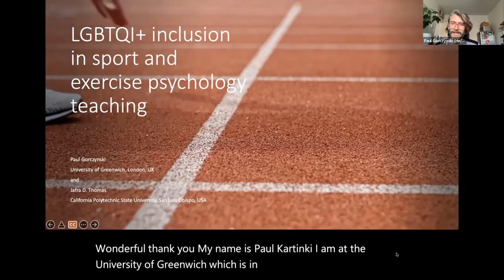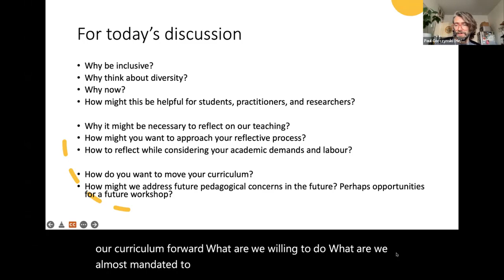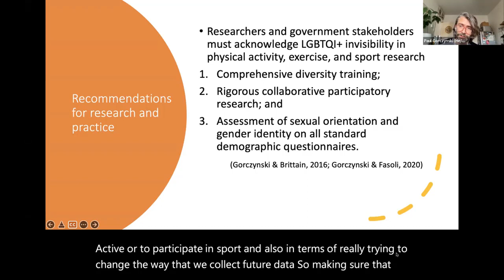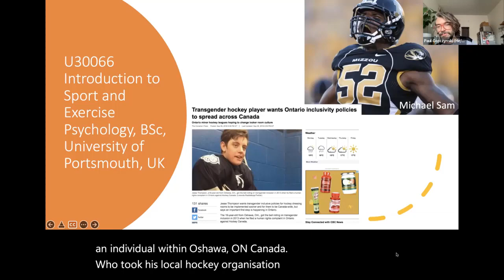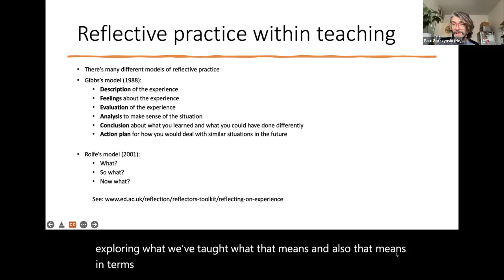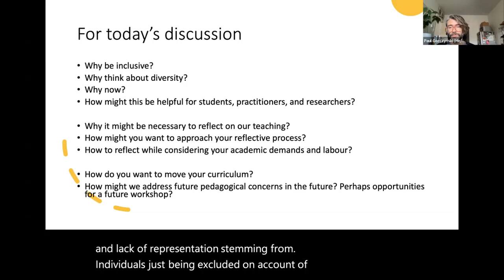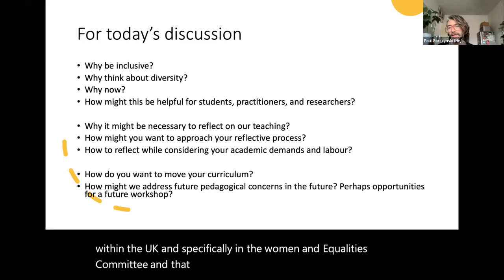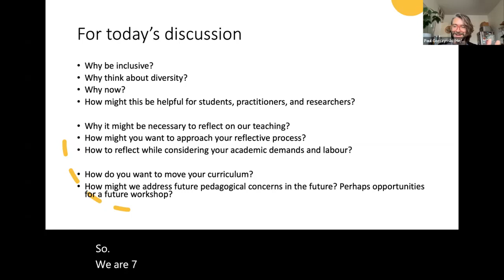LGBTQI+ Inclusion in Sport and Exercise Psychology Teaching- Paul Gorczynski & Jafra Thomas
STORK Summit 2022- LGBTQI+ Inclusion in Sport and Exercise Psychology Teaching- Paul Gorczynski & Jafra Thomas